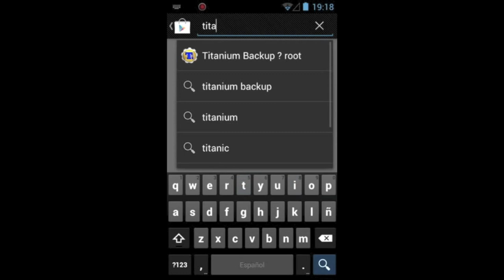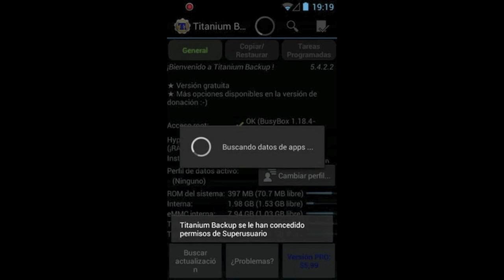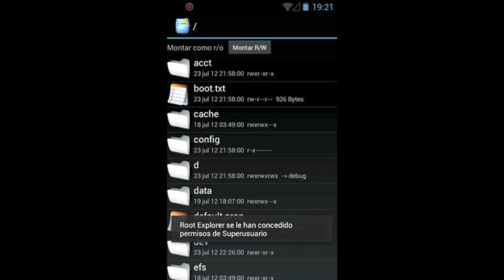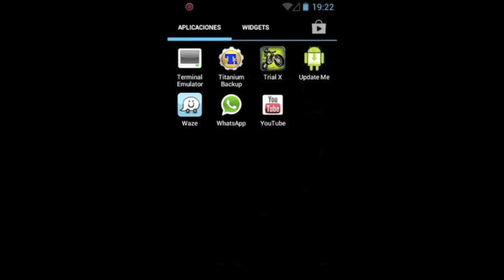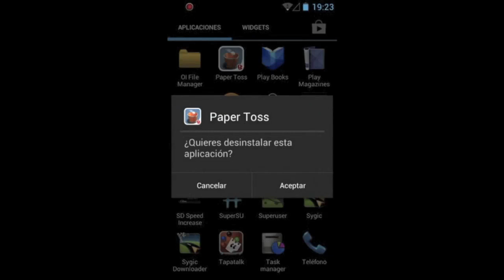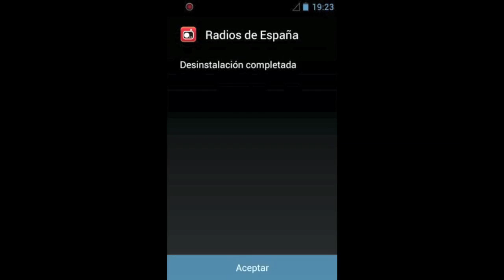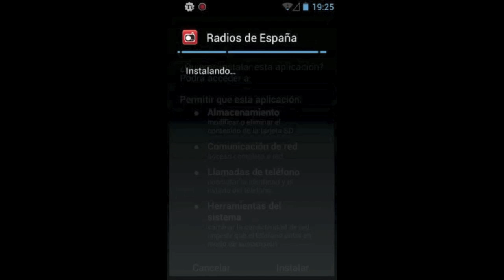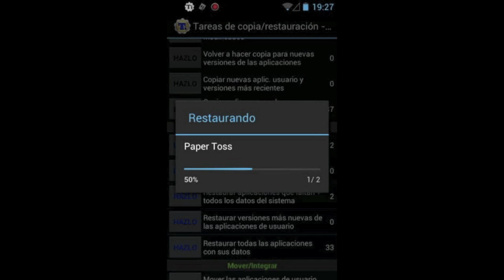Cómo realizar copia de seguridad de aplicaciones y datos en Android con Titanium Backup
Sencillo tutorial sobre cómo realizar una copia de seguridad de todas nuestras aplicaciones favoritas incluyendo sus datos en terminales con sistema operativo Android utilizando Titanium Backup